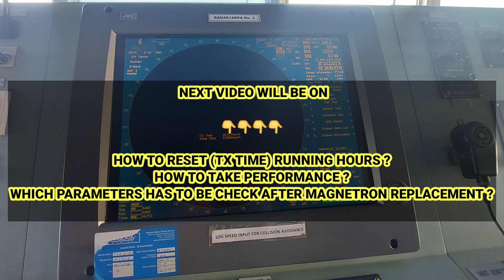MAGNETRON REPLACEMENT || JRC || S BAND RADAR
Vlog#18

Hello Everyone..
I hope you all are doing good..
today I am working on S BAND RADAR.
Before I have uploaded videos on Furuno radars as well..but after a long time I am working on JRC RADAR so I thought to make video on this topic..
in this video we will see how to work safely on RADAR and magnetron renewal..
for more details you can check out my previous video on Furuno Radar S BAND and X band Radar.. that videos explains a lot.i included the working principles too..

Guys Next Video Will be on

 HOW TO RESET TX RUNNING HOURS AND HOW TO TAKE PERFORMANCE?
WHICH PARAMETERS METER WE HAVE TO CHECK AFTER  MAGNETRON REPLACEMENT?